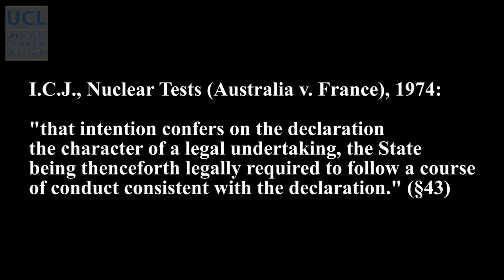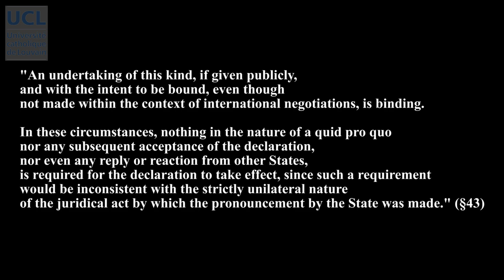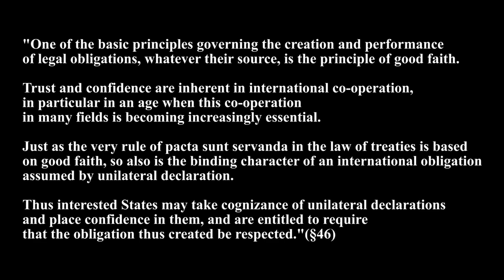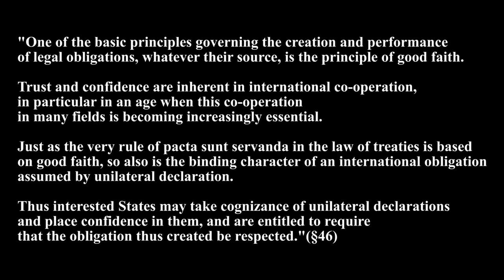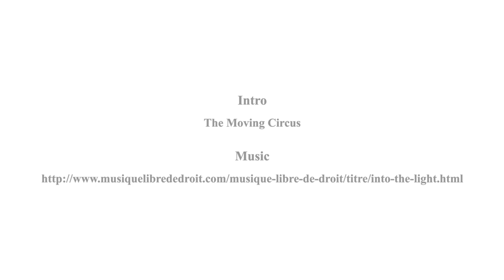42 Unilateral Acts of States